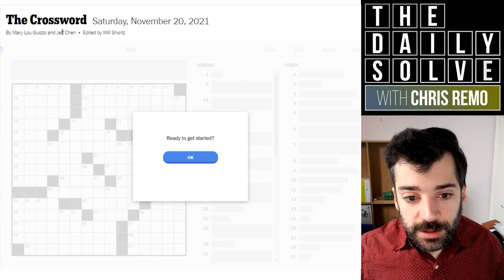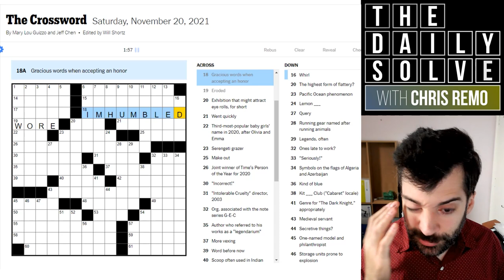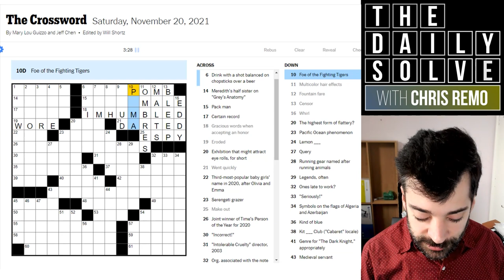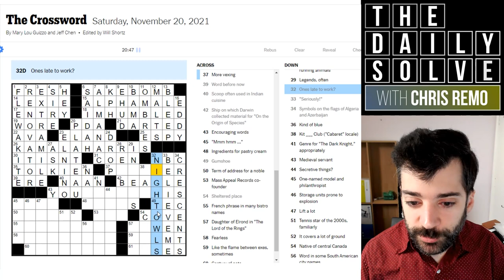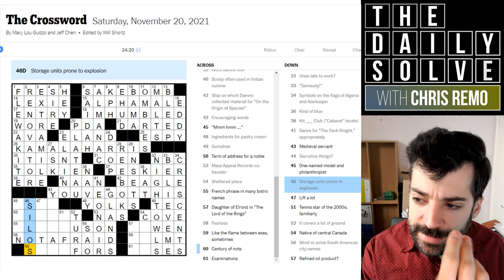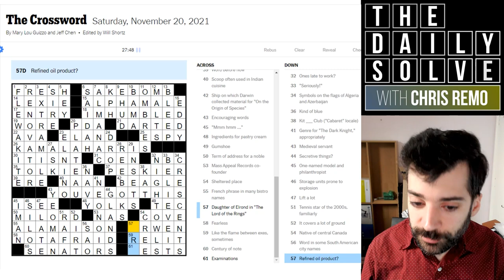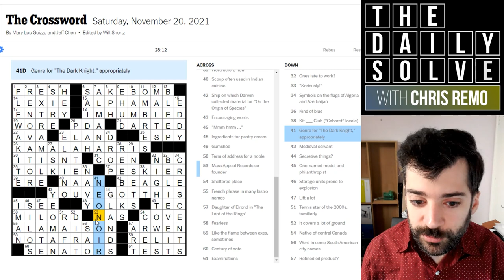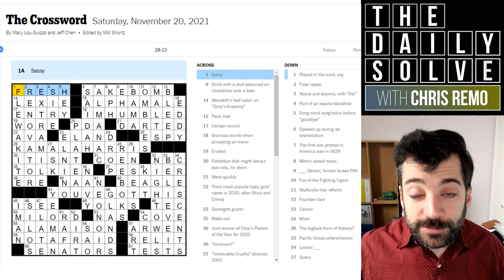This Crossword Puzzle Has Everything! - 20 November 2021 New York Times Crossword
Today's expertly-set themeless crossword has an impressively wide range of answers, from historical knowledge to pop culture to wordplay, and everything in between. A fun Saturday puzzle!

This is the New York Times crossword puzzle for Saturday, 20 November 2021:

00:00 Introduction
02:32 Yesterday's clues
06:00 Today's solve
34:35 Puzzle recap
38:03 Epilogue & acknowledgements